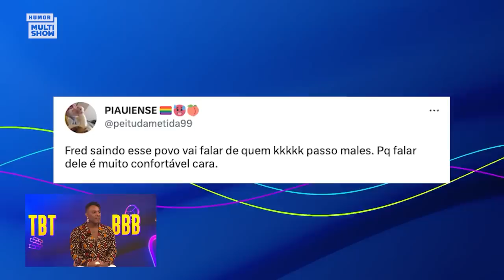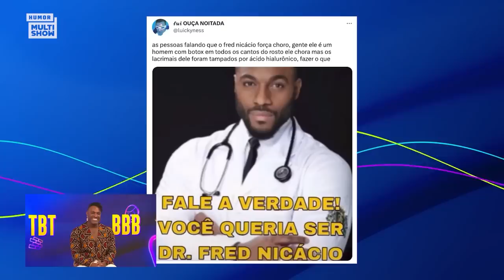Fred Nicácio fala sobre TRETA e PERSEGUIÇÃO de Cara de Sapato! | TBT BBB | Humor Multishow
No TBTBBB dessa semana, Bruno De Luca e Ana Clara conversaram com Fred Nicácio, um dos eliminados da semana! 🔥 O ex-brother falou sobre as tretas com Cara de Sapato e Cristian e reagiu aos memes que fizeram sucesso durante o confinamento! 😂